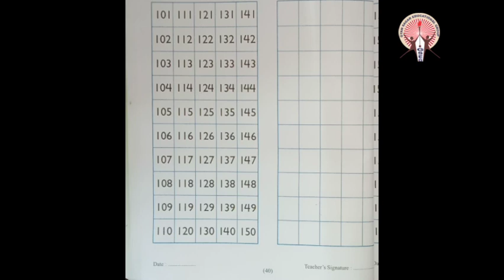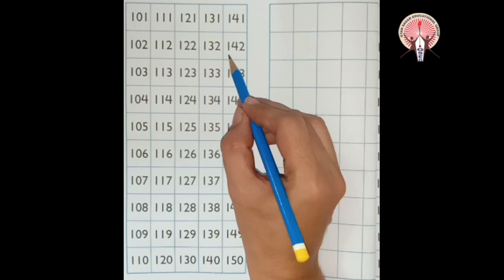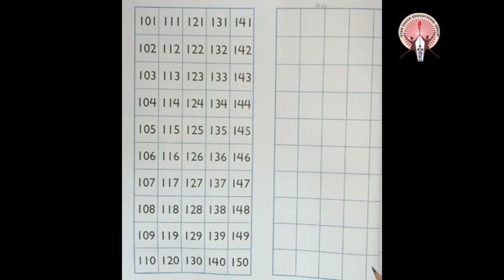Maths- Counting 101 to 150